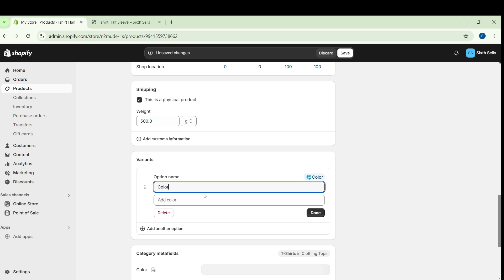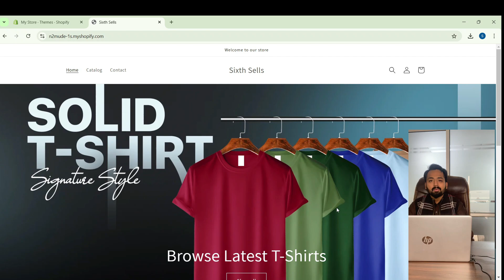ADD COLOR Swatches to Your Shopify Store Like a PRO!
Title
Learn how to add color swatches to your Shopify store like a pro! This tutorial will show you how to customize your product pages with colorful swatches for a professional look.

color swatches shopify
shopify color swatches

⭕DESCLAIMER⭕

This Channel "SiftoWhiz" Does Not Promotes Any unlawful content ,